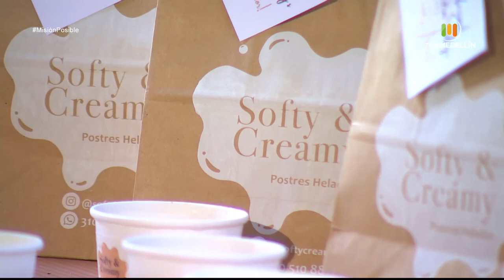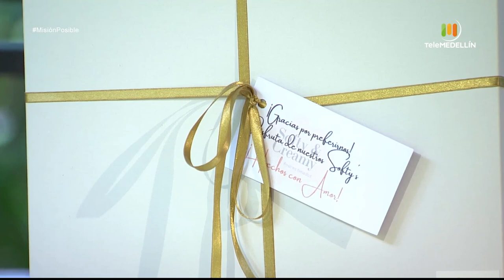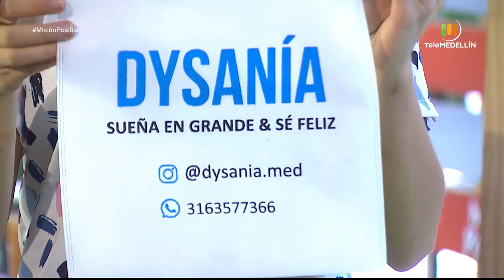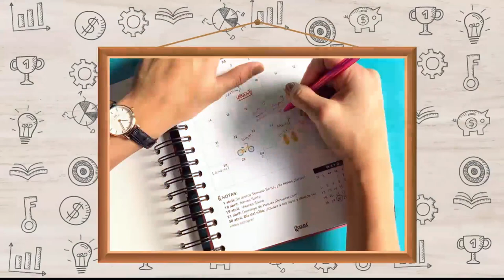Softy & cream, Dysanía y Kinkan Store [Misión posible] Telemedellín